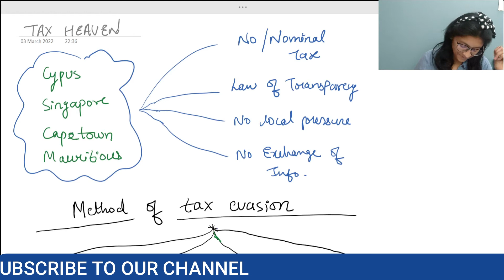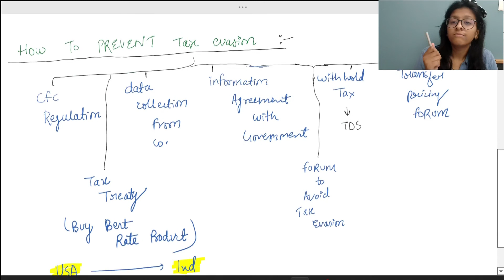CLASS 10 || INTERNATIONAL TAXATION || DIRECT TAX || CMA FINAL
This video contain provision of direct tax , which are  helpful for CMA , CA , CS b.com , m.com .

The main focus of this video is CMA final and we are following the notes which will help us to understand better and using our CMA final module for questions.

You can buy our notes only at ₹99
From us by contacting us on :
Or
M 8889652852